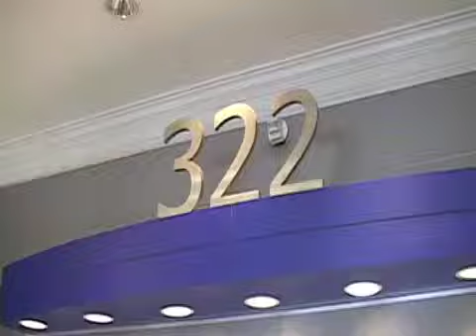Park District CanTV Shows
Jeff Harms' Chicago Park District campers at Can TV (Chicago Public Access TV) learning to create television shows.